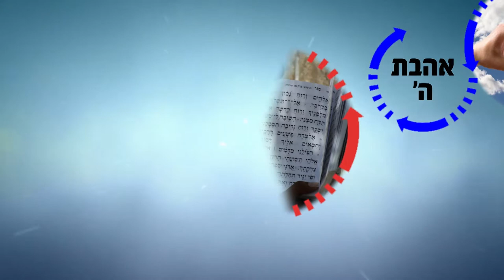בין אדם לחברו זה עיקר התורה! | הרב רפאל זר HD